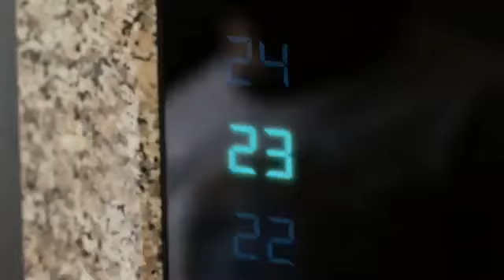Мир фантазий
Мечтайте - это приносит удовольствие, развивает воображение и делает вас здоровее.